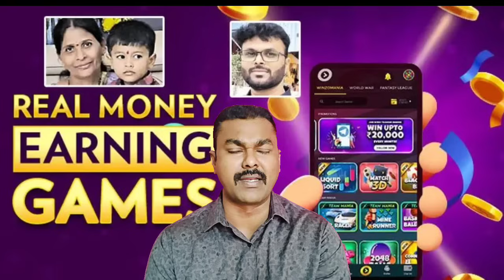Money Earning Apps ని Promote చేసే Hero, Heroine, Actor, Insta Reels Batch ఎవరైనా సరే పెంట తిన్నట్లే